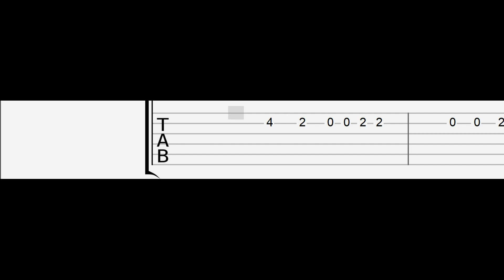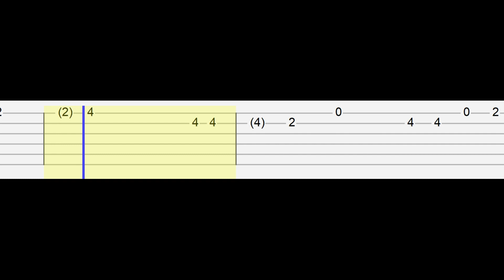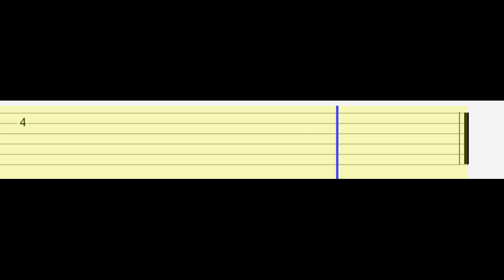Lauren Spencer Smith - Sad Forever (Easy Guitar Tabs Tutorial)